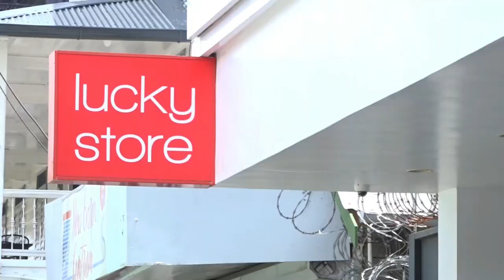12 04 2021 Winkelzaken waren normaal open